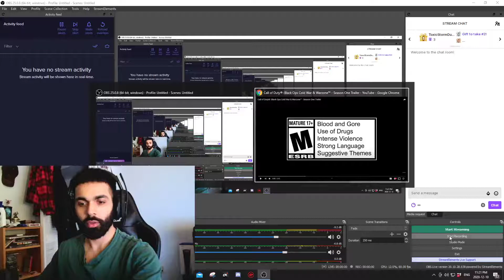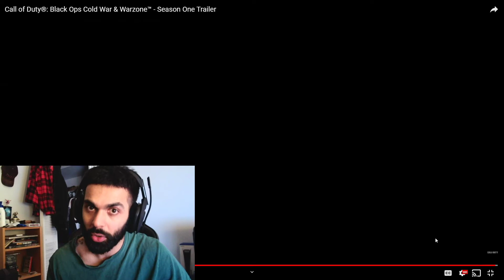Call of Duty: Black Ops Cold War & Warzone - Season One Trailer Reaction!